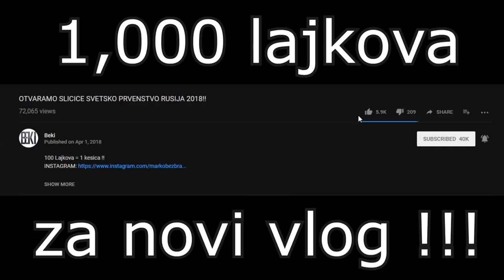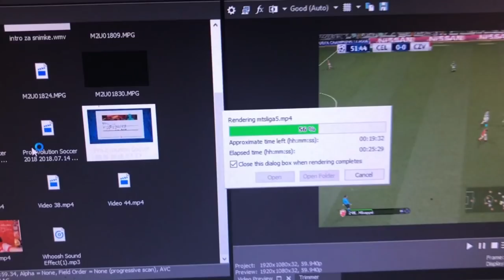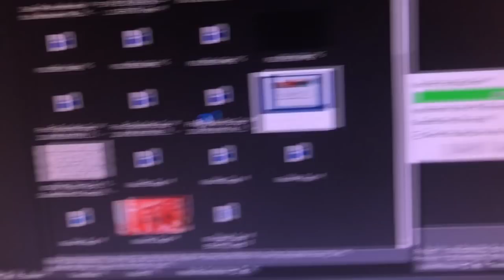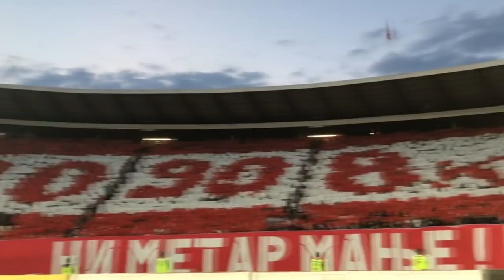ULETEO SAM NA TEREN NA UTAKMICI LIGE SAMPIONA?!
1 Lajk = 1 gol Zvezde

POZZ :)